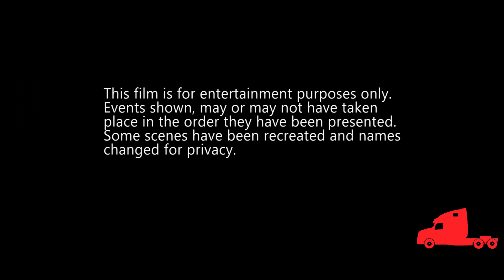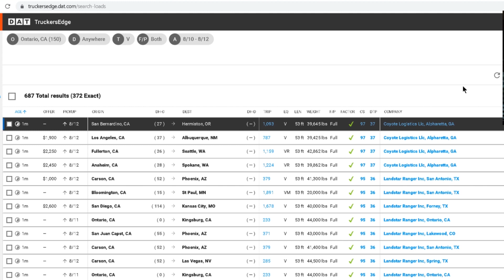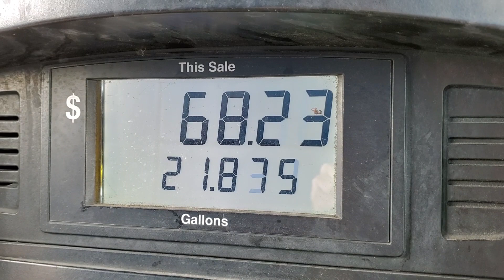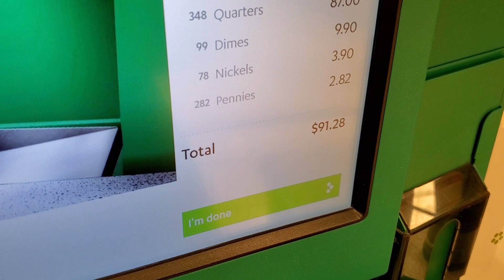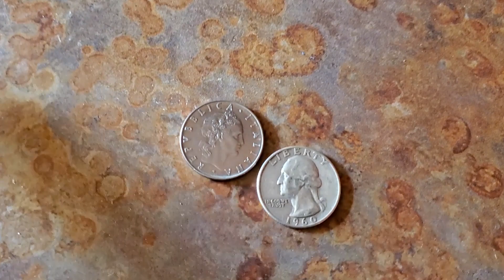How Truck Drivers Can SAVE $400 in 6 Months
On top of what you should already be saving, this video gives you an idea on how you can save an extra $400 in 6 months.  Plus we show some yard moves and other trucking related things in LIFE AFTER TRUCKING!